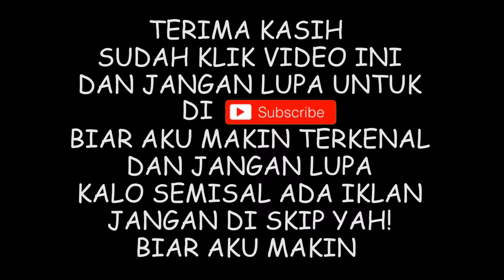PORNHUB X KEMKOMINFO